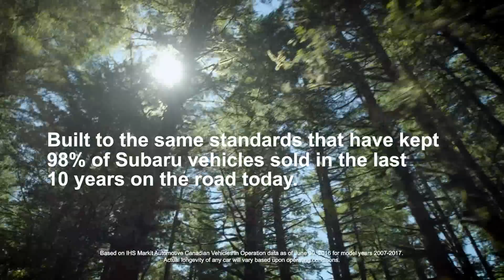The 2019 Subaru Ascent - The brand new, three-row, family-sized SUV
Introducing the brand new 2019 Subaru Ascent. This groundbreaking, three-row, family-sized model features a new turbocharged SUBARU BOXER engine linked to a high-torque Lineartronic CVT, and the new Subaru Global Platform engineered to deliver superior strength, safety and agility.

The powertrain is designed for robust performance, class-leading fuel efficiency and surprising towing capacity—up to 2270 kg with the optional towing package. If you crave off-the-beaten-path kinds of adventure, the Ascent also features standard Subaru Symmetrical Full-Time AWD, Active Torque Vectoring, X-MODE, 220 mm of ground clearance and a fully independent suspension system. There’s also plenty of space for up to eight passengers and numerous advanced safety systems, including EyeSight® Driver Assist Technology.

Arriving Summer 2018